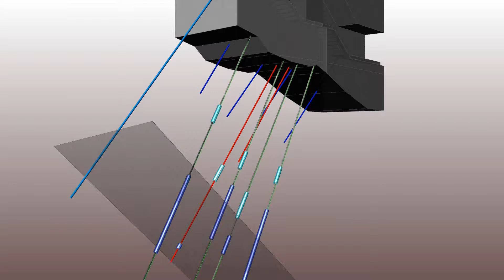Dam Foundation 3D Model Flyhthrough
A basic flythrough animation of geotechnical logs from a concrete dam foundation investigation presented in 3D space.